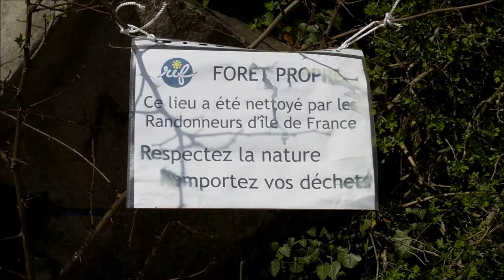Direction la Tour Denecourt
Marcher en forêt de Fontainebleau et redécouvrir cette tour qui offre une superbe vue sur le paysage. Le jeudi 29 mars 2012.